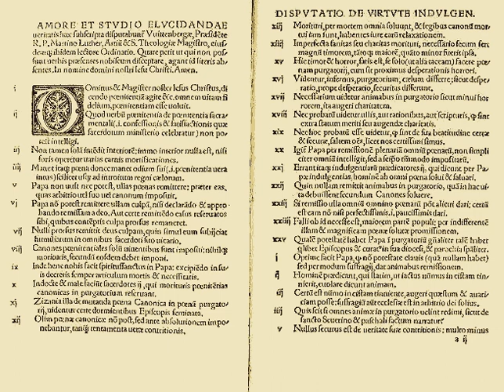Counter-Reformation | Wikipedia audio article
This is an audio version of the Wikipedia Article:
Counter-Reformation

00:02:52 1 Precursor
00:06:44 2 Council of Trent
00:11:17 3 Religious orders
00:15:10 4 Politics in the Netherlands
00:17:35 5 Spiritual movements
00:19:58 6 Baroque art
00:21:04 6.1 Decrees on art
00:24:35 7 Church music
00:24:44 7.1 Reforms before the Council of Trent
00:26:58 7.2 Reforms during the 22nd session
00:30:10 7.2.1 Saviour-Legend
00:32:04 7.3 Reforms following the Council of Trent
00:36:45 8 Calendrical studies
00:38:30 9 Areas affected
00:39:06 10 Major figures
00:40:33 11 See also
00:41:06 12 Footnotes
00:41:14 13 Further reading
00:44:01 13.1 Primary sources
00:44:18 13.2 Historiography
00:45:14 14 External links

- Socrates

SUMMARY
The Counter-Reformation (Latin: Contrareformatio), also called the Catholic Reformation (Latin: Reformatio Catholica) or the Catholic Revival, was the period of Catholic resurgence initiated in response to the Protestant Reformation, beginning with the Council of Trent (1545–1563) and ending at the close of the Thirty Years' War (1648). Initiated to preserve the power, influence and material wealth enjoyed by the Catholic Church and to present a theological and material challenge to Reformation, the Counter-Reformation was a comprehensive effort composed of five major elements:

Defense of Catholic sacramental practice;
Ecclesiastical or structural reconfiguration;
Religious orders;
Spiritual movements;
Political dimensions.Such reforms included  the foundation of seminaries for the proper training of priests in the spiritual life and the theological traditions of the church, the reform of religious life by returning orders to their spiritual foundations, and new spiritual movements focusing on the devotional life and a personal relationship with Christ, including the Spanish mystics and the French school of spirituality.It also involved political activities that included the Roman Inquisition. One primary emphasis of the Counter-Reformation was a mission to reach parts of the world that had been colonized as predominantly Catholic and also try to reconvert areas such as Sweden and England that were at one time Catholic, but had been Protestantized during the Reformation.Various Counter-Reformation theologians focused only on defending doctrinal positions such as the sacraments and pious practices that were attacked by the Protestant reformers, up to the Second Vatican Council in 1962–1965. One of the "most dramatic moments" at that council was the intervention of Belgian Bishop Émile-Joseph De Smed when, during the debate on the nature of the church, he called for an end to the "triumphalism, clericalism, and juridicism" that had typified the church in the previous centuries.Key events of the period include: the Council of Trent (1545–1563); the excommunication of Elizabeth I (1570) and the Battle of Lepanto (1571), both occurring during the pontificate of Pius V; the construction of the Gregorian observatory, the adoption of the Gregorian calendar, and the Jesuit China mission of Matteo Ricci under Pope Gregory XIII; the French Wars of Religion; the Long Turkish War and the execution of Giordano Bruno in 1600, under Pope Clement VIII; the birth  of the Lyncean Academy of the Papal States, of which the main figure was Galileo Galilei (later put on trial); the final phases of the Thirty Years' War (1618–1648) during the pontificates of Urban VIII and Innocent X; and the formation of the last Holy League by Innocent XI during the Great Turkish War.